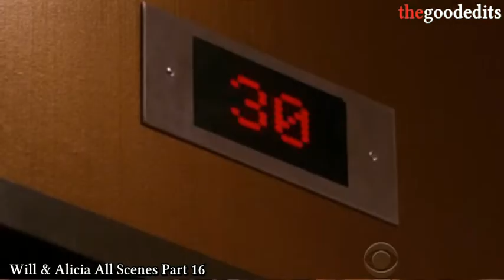Will & Alicia All Scenes Part 16 | The Good Wife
Hello! I have been an avid fan of TGW  for years and even though the show ended years ago, I have decided to make scene recopilations (too late for the party, I know). Idk if somebody is gonna see them but still I wanna make them for myself at least lmao. Whoever sees them, I hope you like them. I'm not an expert video editor so forgive the quality!

Alicia Florrick
Will Gardner
Willicia
Alicia x Will
Will x Alicia
Julianna Margulies
Josh Charles